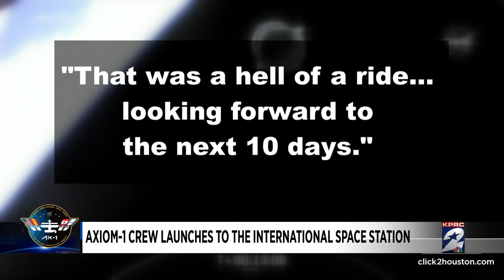Axiom Space successfully launches all-private astronaut crew to International Space Station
Axiom Space has successfully launched its first-ever Ax-1 (Axiom Mission 1) crew to orbit on Friday morning.